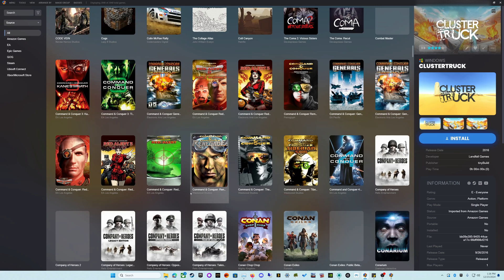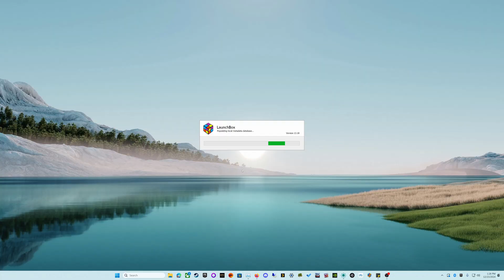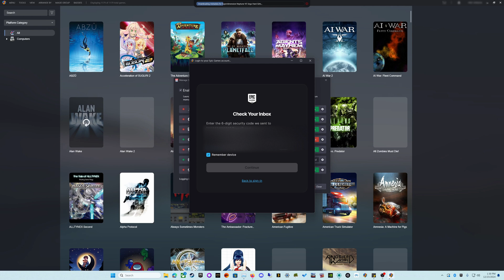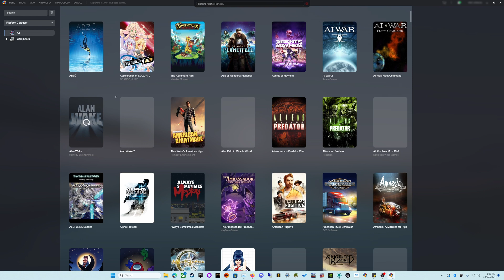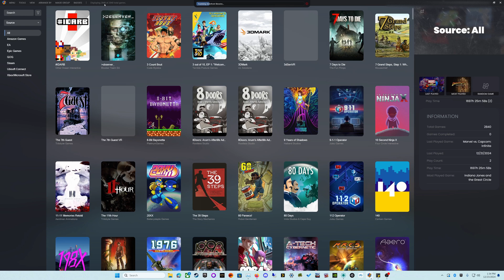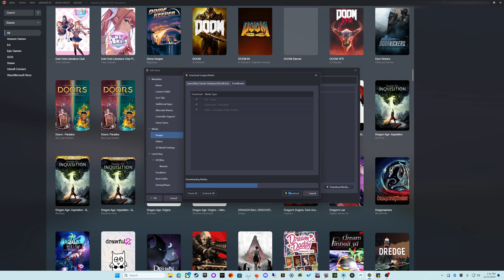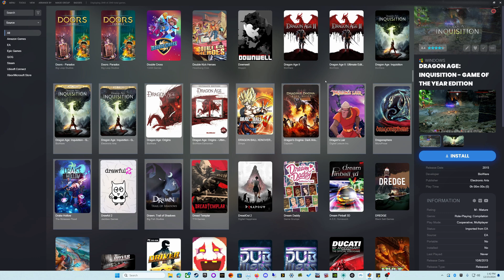Using Launchbox to Organize Your Modern PC Games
Launchbox is awesome for retro gaming, but lately I've set up a special instance to manage my modern PC games from all the different storefronts. It really helps me figure out if I own something without clicking through six different launchers.

Apologies for the excessive blurring of private information! It's kind of difficult to do.